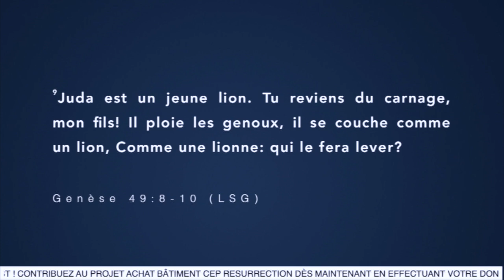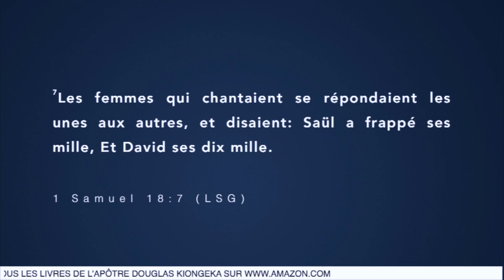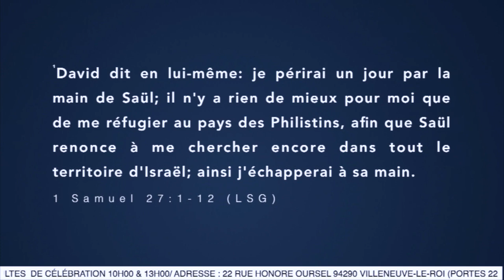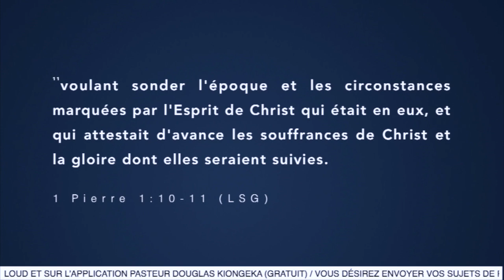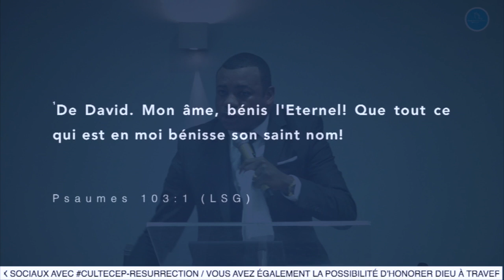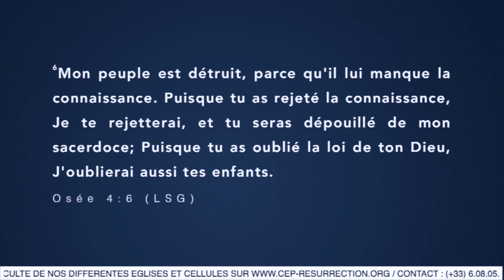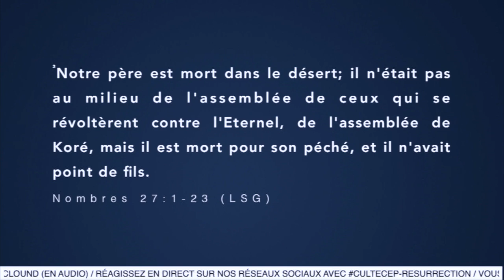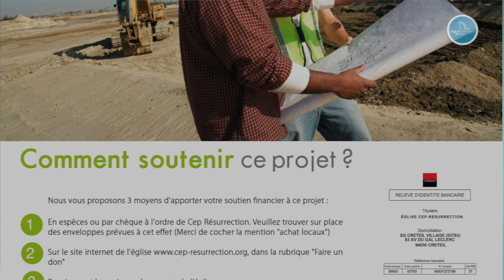QUAND DIEU A PARLÉ - Prophète Exaucé Guyguy LUNGU (part. 2)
Orateur :  Prophète Exaucé Guyguy LUNGU

Thème : QUAND DIEU A PARLÉ

Versets : Genèse 49 : 8 - 10 / 1 Samuel 18 : 7 / Genèse 12 : 2 / Éphésiens 2 : 20 / 1 Samuel 13 : 14 / Luc 1 : 32 / 1 Samuel 17 : 55 / Romains 12 : 3 / 1 Pierre 1 : 10 - 11 / Job 32 : 8 / 1 Thessaloniciens 5 : 23 / Osée 4 : 6

Version : LSG

Liens utiles :

22 rue Honoré Oursel, 94290 Villeneuve-le-Roi (Portes 22 & 19) FRANCE

Virement bancaire :

CEP RÉSURRECTION
SOCIÉTÉ GÉNÉRALE